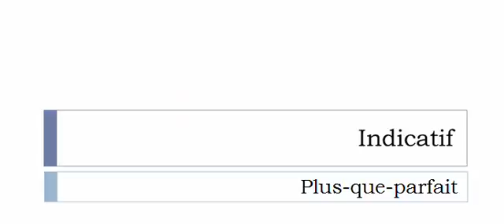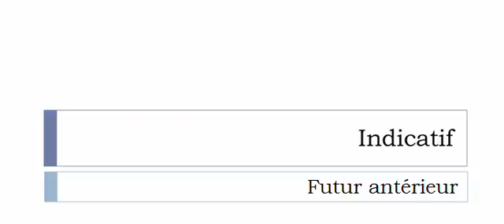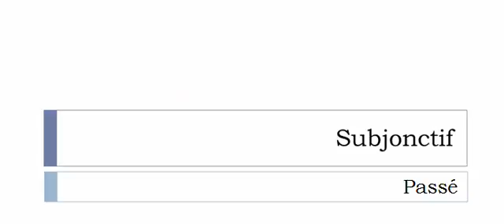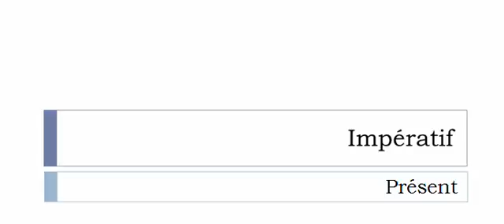الفعل الفرنسية = Merdouiller